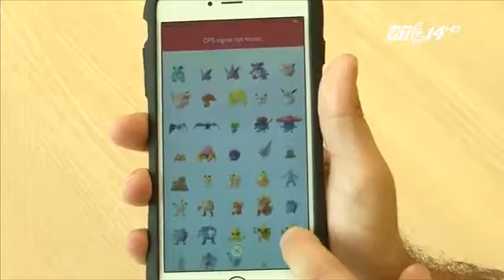nguoi bat duoc tat ca pokemon 1217 1